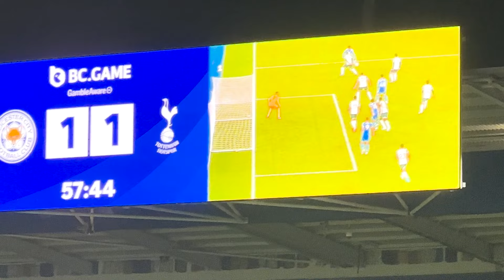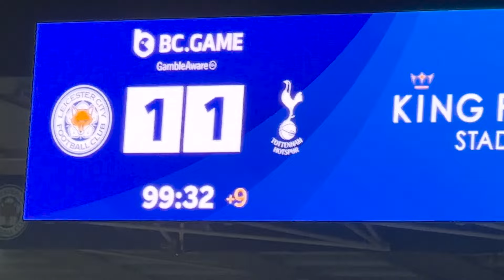Leicester 1 - 1 Spurs Matchday Vlog / Post Match Review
It's the return of the matchday vlogs and we kick it off at home with Leicester against Tottenham Hotspur in an incredible match with Vardy and pedro Porro the goalscorers - Solanke, Fatawu, Buonanotte, Maddison and Son all with good performances too. So many goals and highlights for this match!